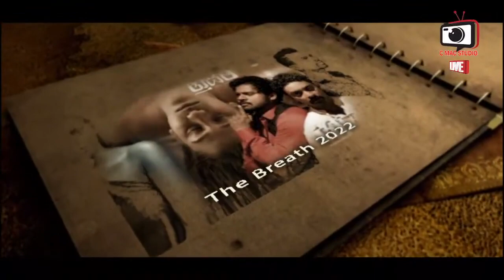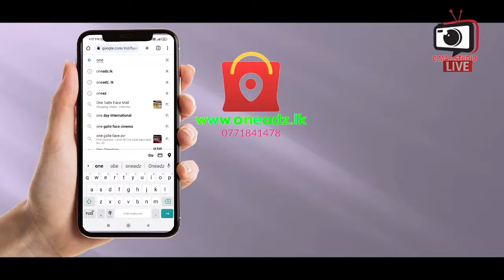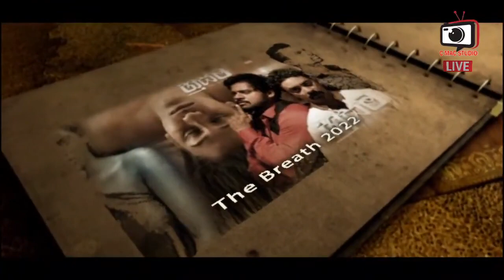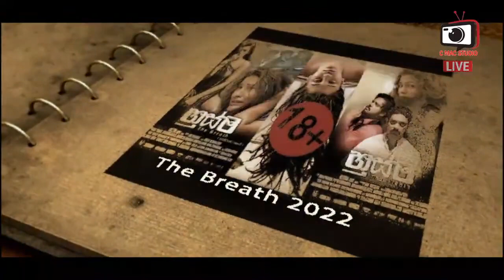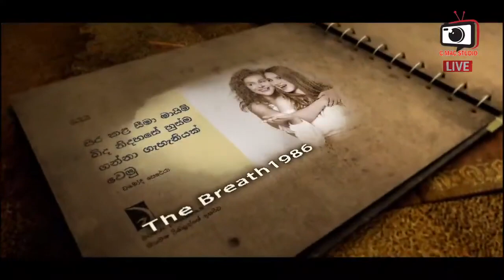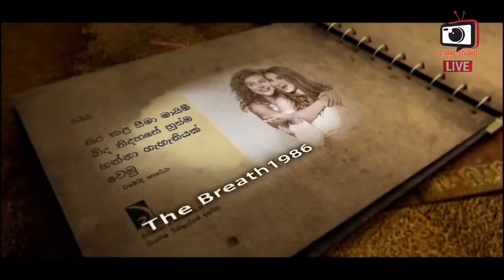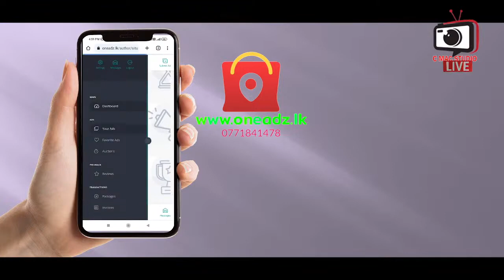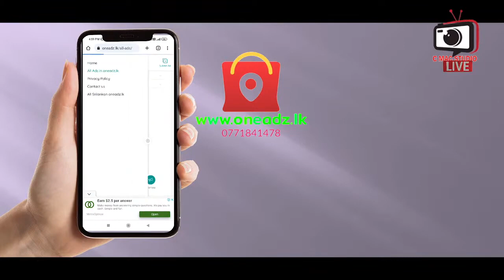සුද්දී with සාප්ෂා සජීවීවවිකාශය ත්රීකුණාමලය මහජන ක් රීඩාංගයේ සිට